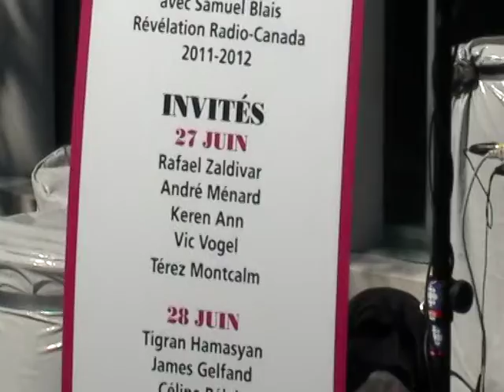Jazz Jam #3 @ Montreal Jazz Festival 2011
Jazz Jam Invitation Tent with:  Rafael Zaldivar, Andre Menard, Vic Vogel, Terez Montcalm @ Montreal Jazz Festival 2011